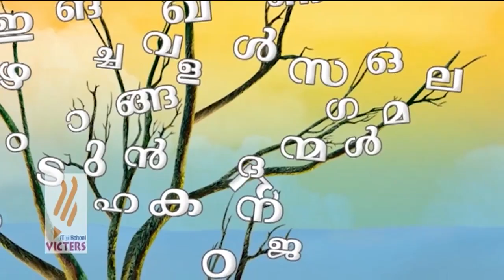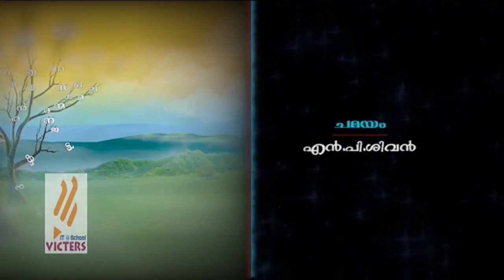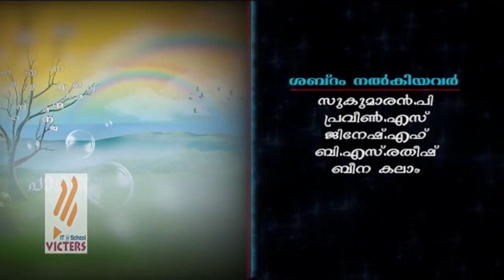Paadangal Padavukal Episode 09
Paadangal Padavukal Episode 09 (Sakshi)